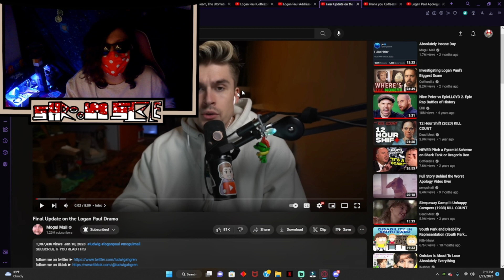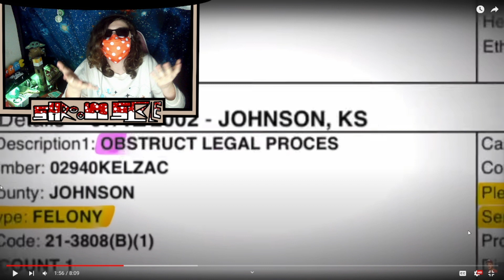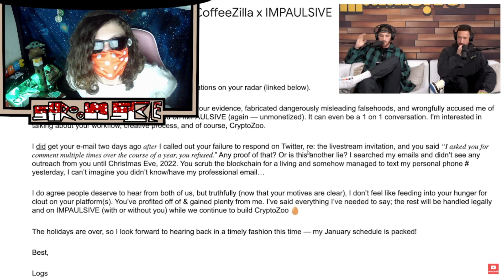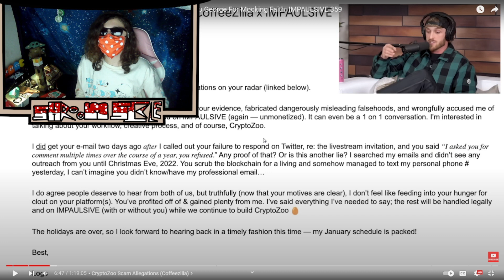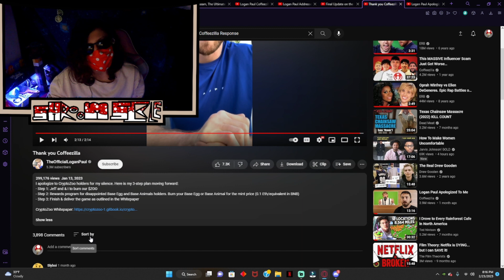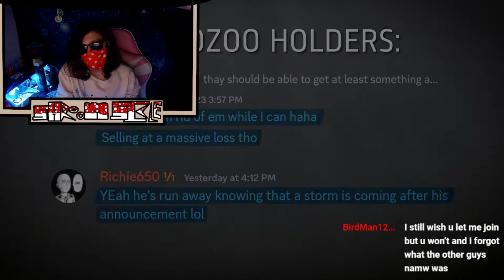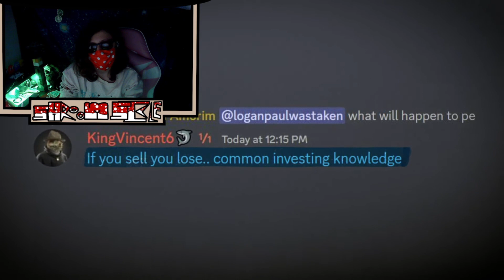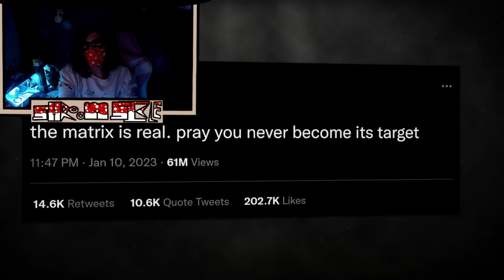Logan Paul's scam | part 2